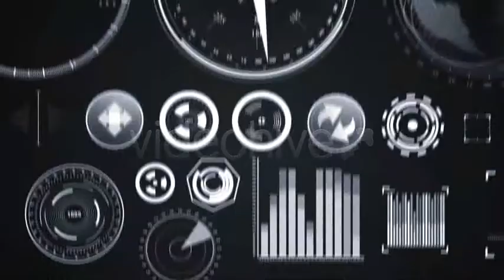After Effects Project Files - 30 HUD Elements _ VideoHive